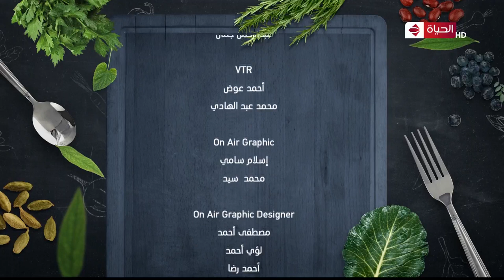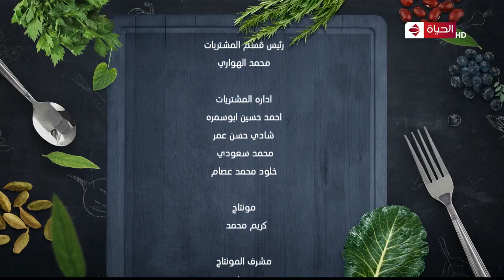مطبخ الحياة | مع الشيف يسري | 20 مايو 2022 - الحلقة الكاملة